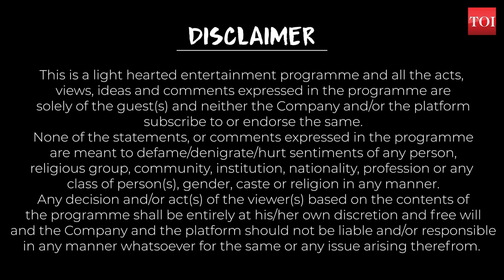Mohd Zeeshan Ayyub interview: On being a Manoj Bajpayee fan, negative roles & more | Mic On Hai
The guest in the fourth episode of MicOnHai with Annant is actor Mohd Zeeshan Ayyub who has delivered terrific performances in films such as Raanjhanaa, Tanu Weds Manu and Raees. The actor, who was recently seen in Hansal Mehta's Scoop, talks about his craft, theatre days, being a Manoj Bajpayee fan and lots more.